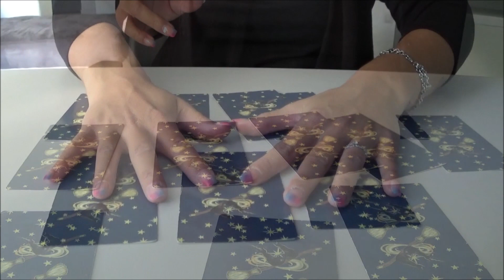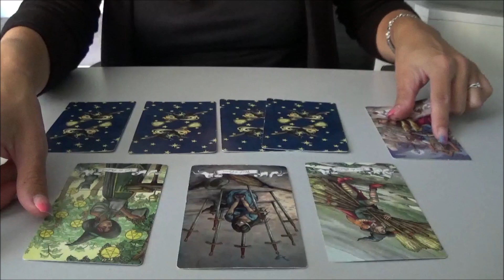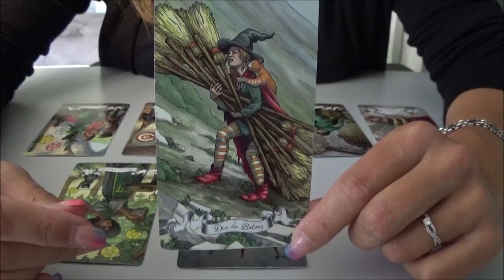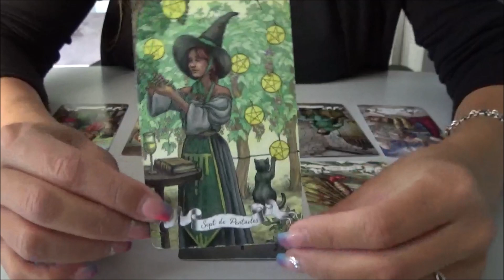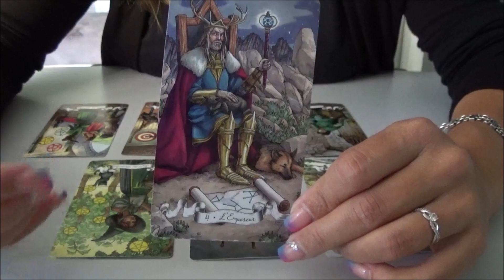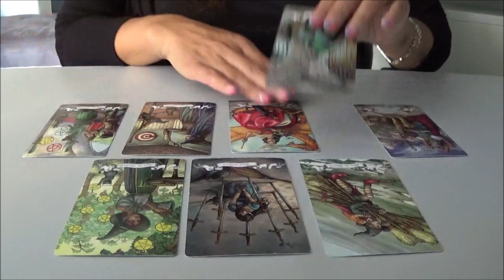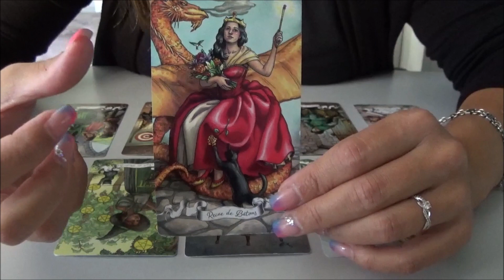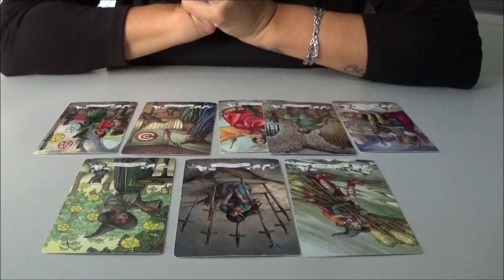Verseau 🎃 Octobre 2021 - "Une belle évolution"